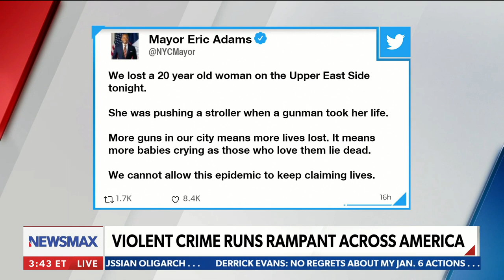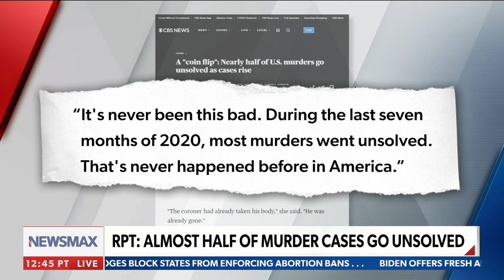Former NYC Dept. of Records Commissioner rips NYC's policies after 20 year old woman gunned down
On Thursday's "American Agenda," former NYC Dept. of Records Commissioner Brian Andersson rips New York City's gun and crime policies after a 20 year old woman pushing her baby in a stroller was gunned down on the Upper East Side of Manhattan.